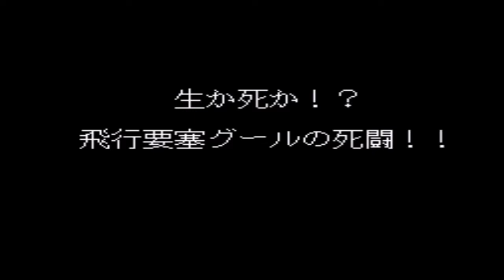Mazinger Z - All Cutscenes - SNES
Mazinger Z is a beat 'em up styled platformer video game for the Super Famicom released on June 25, 1993 based on the Mazinger Z anime. It was developed by Winkysoft and published by Bandai; featuring the major cast members and a wide variety of Mechiancal Beasts that the Mazinger has to fight.

[Story]
After countless defeats at the hands of Koji Kabuto and the Mazinger Z, Dr. Hell reconstructs some of his Mechanical Beasts to attack Tokyo for the last time. Dr. Hell is ultimately successful in destroying Tokyo. Koji survives and uses the Mazinger Z to prevent Dr. Hell from taking over the world and to end the fight between him and Hell for good.